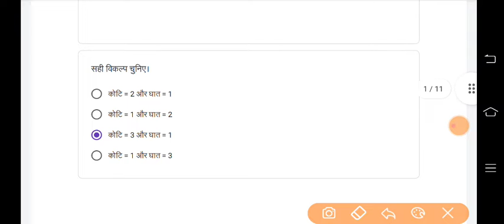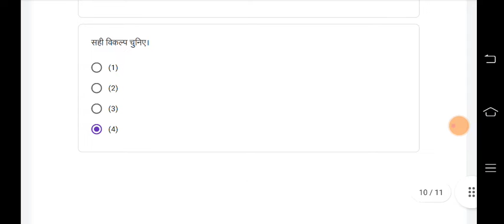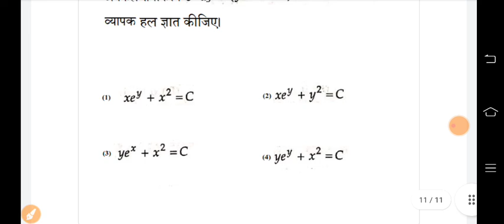Class 12 maths/गणित Conve Quiz Answer | Week 33 - 19/2/2022 | CLASS 12 maths/ganit quiz